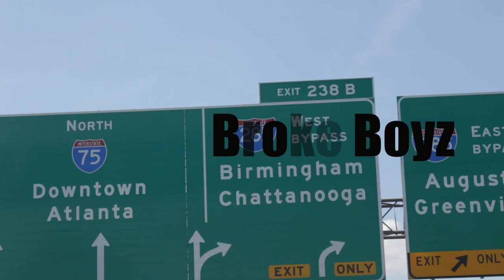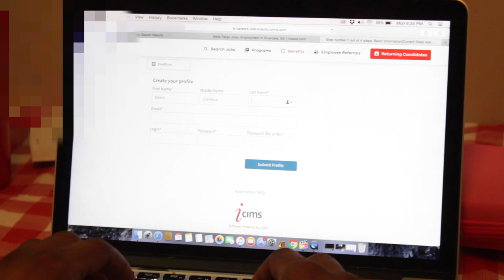Broke Boyz The Short Film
In their desperate attempt to get rich quick Robert, Lang, and Devin try to hit a lick but it miserably fails.